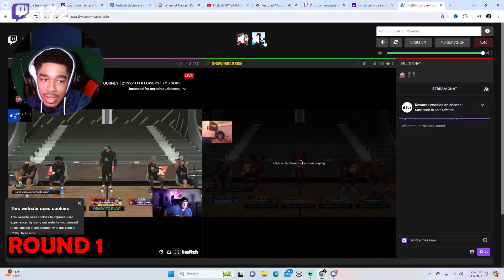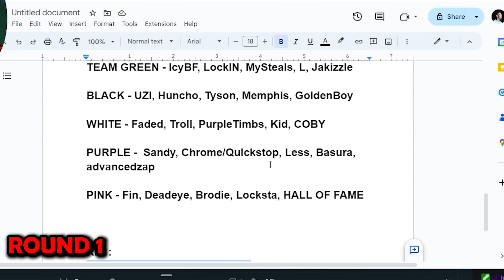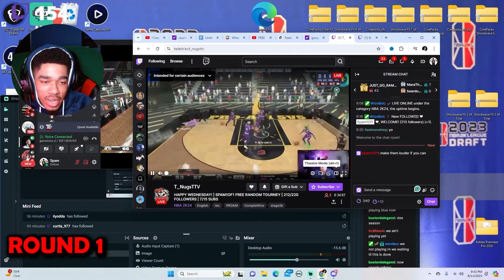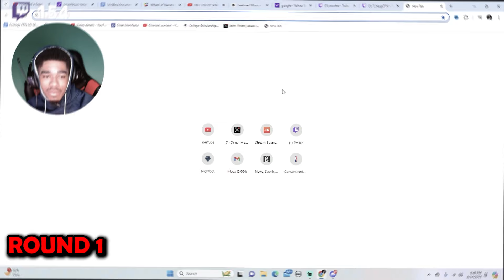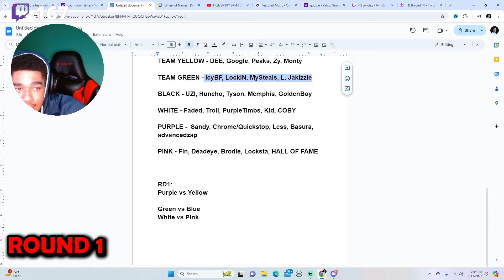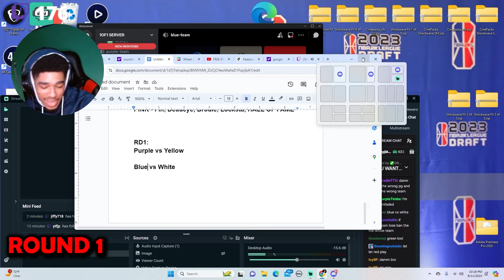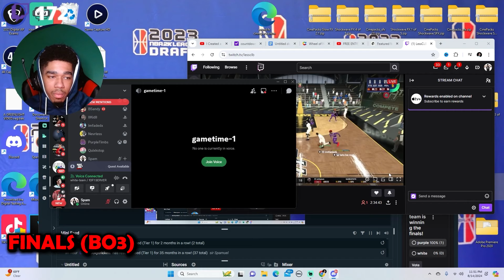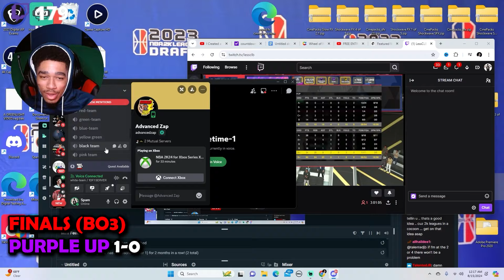I Hosted a COMP PRO-AM TOURNAMENT For NBA 2K25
Are you looking for the best point guard on NBA 2k25?
Are you looking to become the best point guard on NBA 2K25?
Are you looking to learn how to score in proam on NBA 2K25?
Are you looking to watch hof overnight tourneys on NBA 2K25?
Are you looking to watch the best DRIBBLER IN PROAM on NBA 2K25?
Are you looking for the BEST PROAM POINT GUARD on NBA 2K25?
Are you looking for the BEST PROAM TEAM on NBA 2K25?
Are you looking to get drafted to the NBA2KLEAGUE later on?
Are you looking for COMP GAMEPLAY ON NBA 2K25?
Are you looking for a SPAM1OF1 COMP PROAM GAME?
Are you looking for the PROAM MATCHUP OF THE YEAR?
ARE YOU LOOKING FOR THE #1 RANKED PRO-AM GUARD VS #1 RANKED SHOOTER ON NBA 2K25?
ARE YOU LOOKING FOR COMP PROAM?